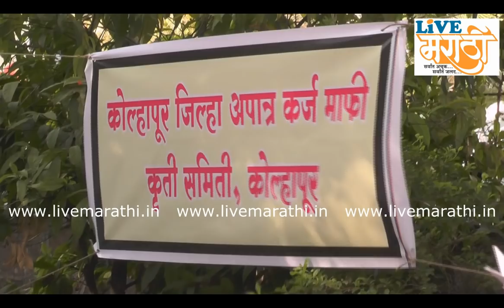अपात्र कर्जमाफी समितीचा आ. मुश्रीफ यांच्यावरच विश्वास